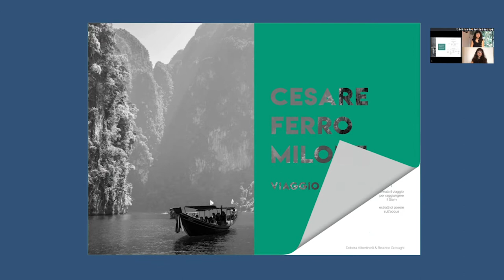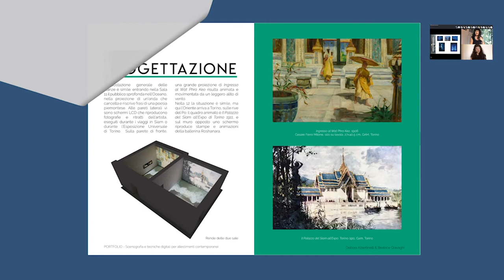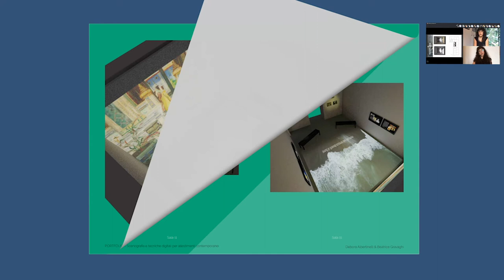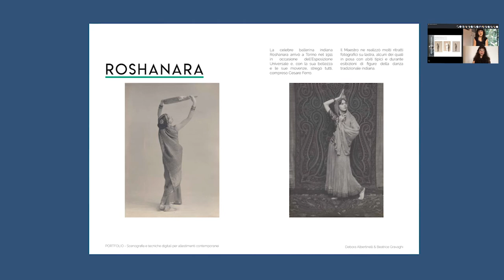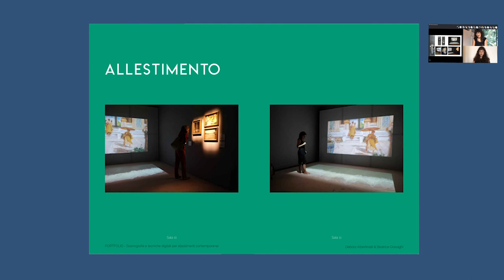PROGETTO IMMERSIVO Cesare Ferro Milone, tra Torino e Bangkok.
In occasione del MuseumWeek oggi vi raccontiamo come la tecnologiaMW si sia messa a servizio della Pinacoteca e dell’Accademia, permettendo le discussioni di tesi on line in queste settimane di lockdown.
3 video descrivono 3 progetti per la Pinacoteca della Scuola di Scenografia dell'Accademia Albertina di Belle Arti, coordinata dalla prof.ssa Elisabetta Ajani
In questo primo video Debora Albertinelli
 e Beatrice Gravaghi
, discutendo la loro tesi, ci riportano agli occhi il meraviglioso progetto immersivo per la mostra "Cesare Ferro Milone. La magia del colore tra Torino e Bangkok", a cura di Angelo Mistrangelo e in collaborazione con il Museo Di Arti Decorative Accorsi - Ometto e il Museo Civico Alpino Arnaldo Tazzetti di Usseglio.